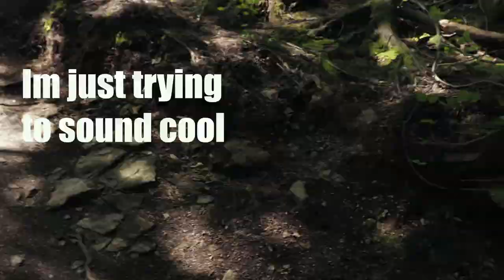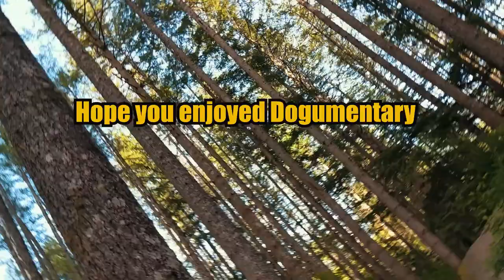Hiking Dogumentary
A little vlog Hiking Dogumentary while I almost finnish healing up.